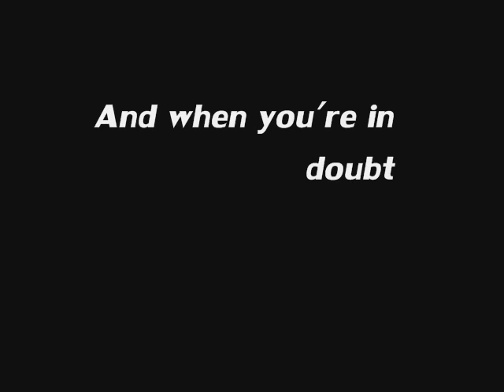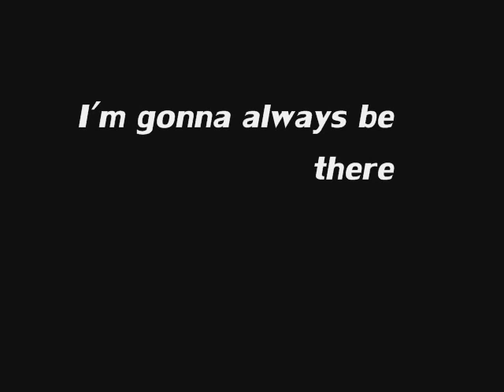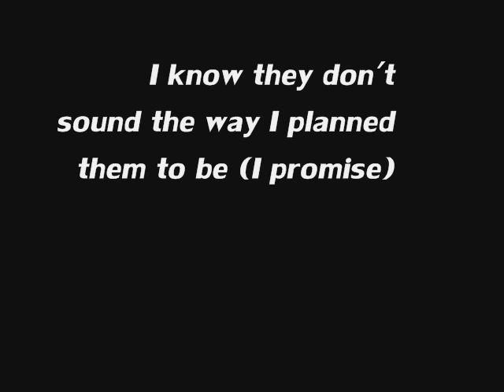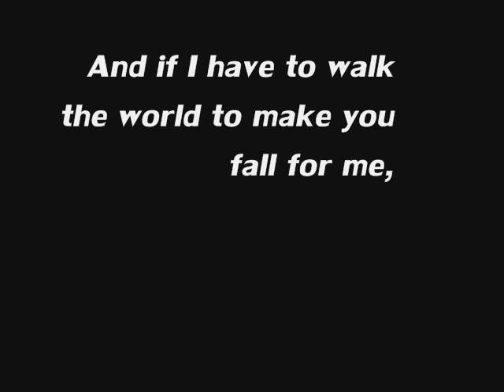The Promise (lyrics)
Lyrics to the song, The Promise by When In Rome
Also ending theme to Napoleon Dynamite lol